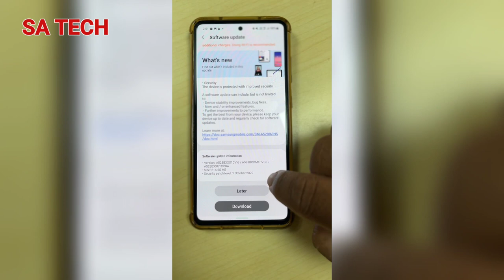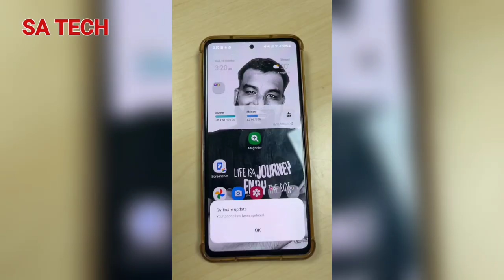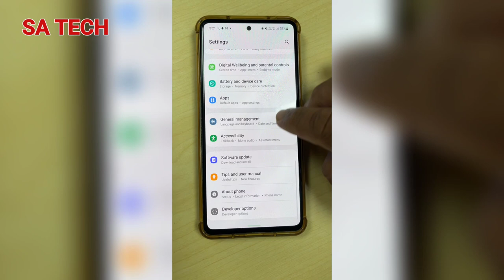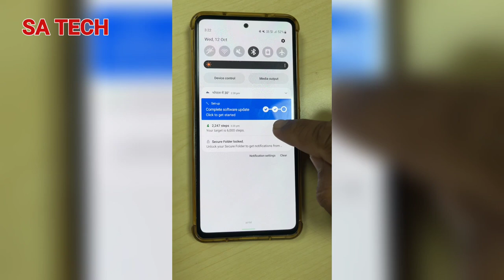Samsung Galaxy A52S New October 2022 Software Update